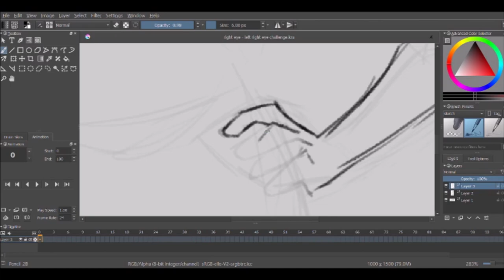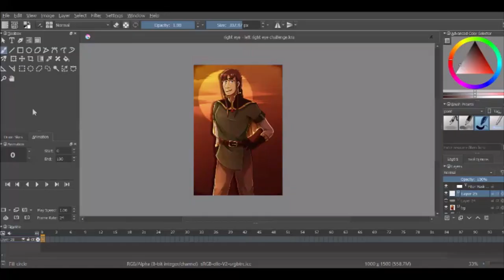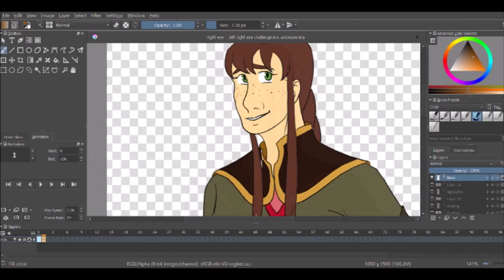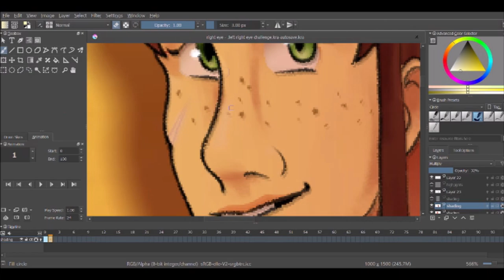Can I Draw Using My BLIND EYE?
Little different video than my usual today, just some filler between animations because college and Inktober is stealing all my art time. I hope you enjoy regardless!

★Information★
Programs used: VEGAS pro 15 (most editing), Windows Movie Maker (speeding up footage), Krita (drawing), Audacity (recording audio)

Toyhou.se (learn about my characters!)